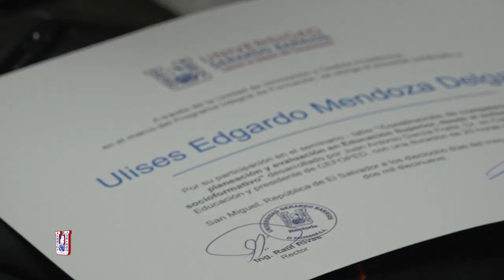Taller Construcción de competencias, planeación y evaluación en Educación Superior